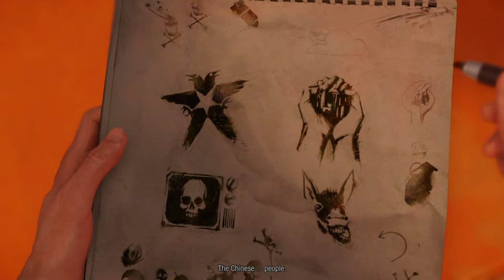Let Your Homie Play inFAMOUS Second Son(Evil) Part 7-Its Finally Picking Up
We're finally gonna start enjoying the game.
Infamous Second Son is an open world, action-adventure video game developed by Sucker Punch Productions and published by Sony Computer Entertainment for the PlayStation 4. The game was released worldwide on March 21, 2014. Like in previous Infamous games, the player-controlled protagonist possesses superpower abilities that players use in combat. The story follows protagonist Delsin Rowe fighting the Department of Unified Protection (D.U.P.) in a fictionalized Seattle. Over the course of the game, Delsin acquires new powers and becomes either good or evil as player choices influence his morality.
Second Son takes place in 2016, seven years after Infamous 2 's Conduit protagonist Cole MacGrath sacrifices himself to cure humanity of a mysterious plague.[9][10] Cole uses the powerful Ray Field Inhibitor weapon, which kills him and most of the other Conduits.[10] The United States government establishes the D.U.P. to hunt down and capture the world's remaining Conduits, dubbing Conduits with the pejorative "Bio-Terrorists".[11] The protagonist is Delsin Rowe (Troy Baker), a graffiti artist and the local delinquent of the Akomish reservation. Delsin has the unique Conduit ability of Power Absorption, allowing him to use other Conduits' powers. His brother, Reggie (Travis Willingham), is the localsheriff, and often arrests Delsin for his acts of vandalism.[12] Both are Akomish Native Americans, whose territory lies at the shore of Salmon Bay, Washington. The antagonist is Brooke Augustine (Christine Dunford), the director of the D.U.P. and a Conduit with power over Concrete. Her actions in the Akomish reservation drive Delsin to travel to Seattle, now under lockdown by D.U.P. forces. Delsin and Reggie encounter three other Conduits: Henry "Hank" Daughtry (David Stanbra), a convict with control over Smoke; Abigail "Fetch" Walker (Laura Bailey), an ex-junkie who uses her Neon powers to hunt down the illegal drug dealers in Seattle; and Eugene Sims (Alex Walsh), a reclusive video gamerwho uses his Video (digital materialization) powers to save suspected Conduits from the D.U.P.